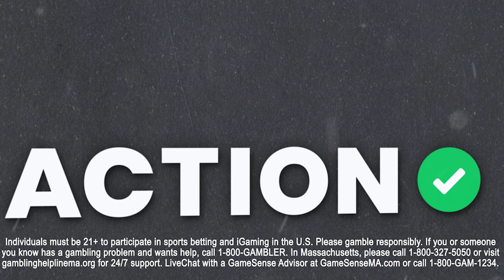Can Nikola Jokic Hold off Shai Gilgeous-Alexander and win a THIRD MVP Award? NBA Picks | Buckets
Action Network Senior NBA Writer Matt Moore is joined by Jim Turvey and Joe Dellera as they give out all of their Best Bets for the Monday NBA slate. They also discuss NBA trade news & rumors as well as the updated MVP odds, only on Buckets presented by BetMGM.

00:00 - Intro
2:30 - Monday Best Bets
12:08 - Clippers vs. Hawks Picks
20:00 - Raptors vs Pelicans Picks
23:50 - Joel Embiid Injury Updates
30:52 - MVP Discussion
34:00 - New York Knicks to Win Eastern Conf.
41:40 - Trade Rumors